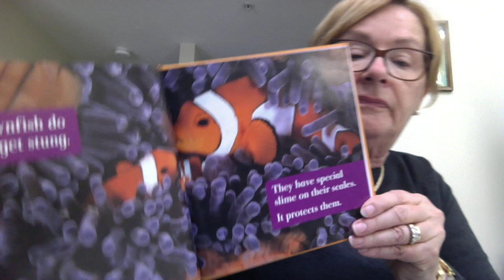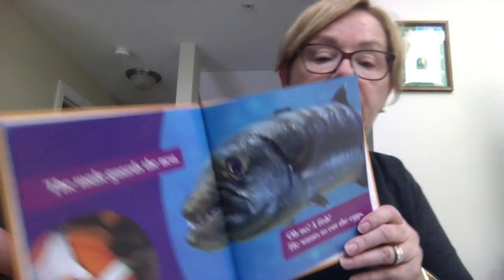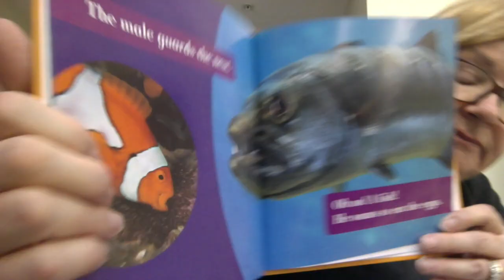Life Under the Sea CLOWNFISH by Cari Meister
Non-fiction.  What do you think a clownfish feels like?  What would it be like to live in an anemone?  Read this book to find out many interesting facts about clownfish.